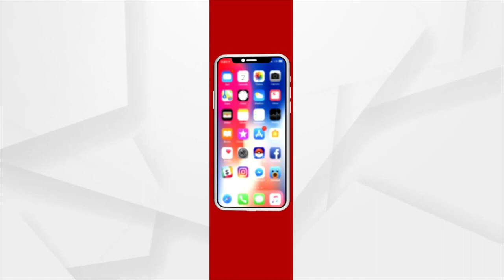ନିଯୁକ୍ତି ଦାବିରେ ଚତୁର୍ଥ ଦିନରେ ଶାନ୍ତିପୂର୍ଣ୍ଣ ଗଣଧାରଣା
ନିଯୁକ୍ତି ଦାବିରେ ଚତୁର୍ଥ ଦିନରେ ଶାନ୍ତିପୂର୍ଣ୍ଣ ଗଣଧାରଣା। ଭଦ୍ରକ ଭଣ୍ଡାରିପୋଖରୀ ବ୍ଲକ ୧୬ନଂ ଜାତୀୟ ରାଜପଥର ଛତାବର ଠାରେ ନିର୍ମାଣ ହୋଇଥିବା ଟୋଲ ଗେଟ ନିଯୁକ୍ତି ଦାବିରେ ଗତ ସ୍ଥାନୀୟ ବାସିନ୍ଦା ଚାରି ଦିନରେ ପହଞ୍ଚିଛି ଶାନ୍ତିପୂର୍ଣ୍ଣ ଗଣଧାରଣା...।